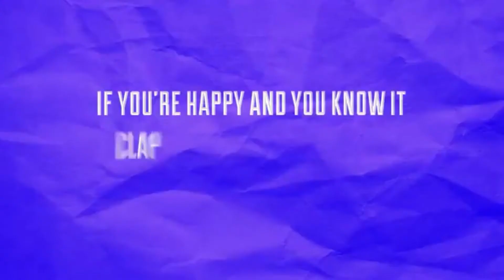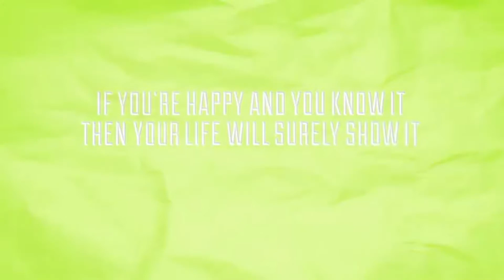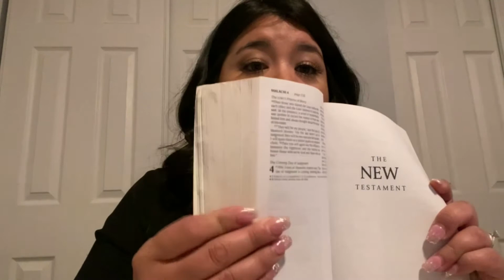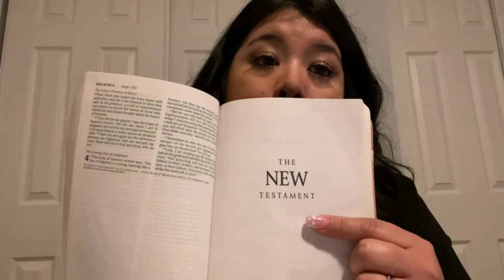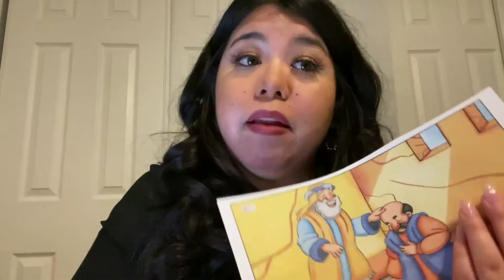The prayer that allowed eyes to be open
Acts: 9:10-20

Happy And You Know It Clap Your Hands! By Listener Kids
2 Peter 3:18 by The Rizers

Visual:
Paul's Ministry by Saddleback Kids